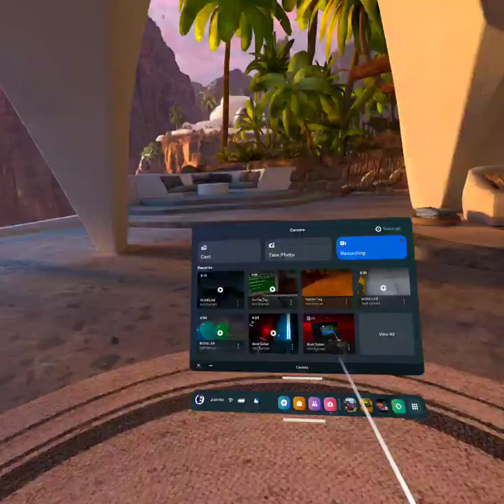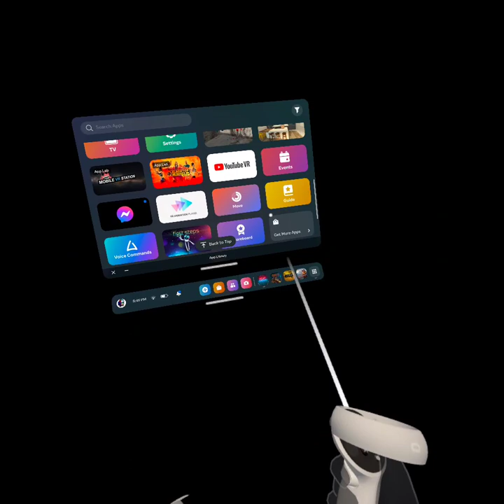my longest video.... (playing all my Oculus games)